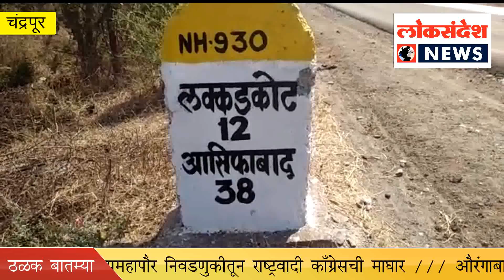चंद्रपूर : लक्कडकोट आर.टी.ओ. चेक पोस्ट बनले भ्रष्टाचाराचे कुरण.